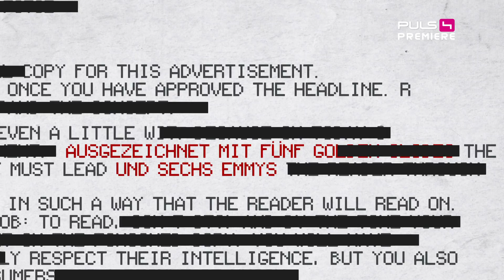HOMELAND Trailer PULS 4 (1080p) (German)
Für PULS 4